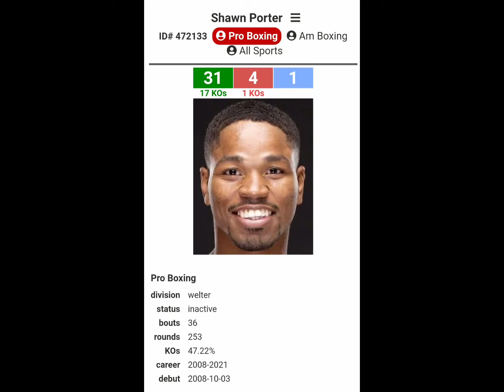Crowford vs Porter, Porter Basak sa Round 10